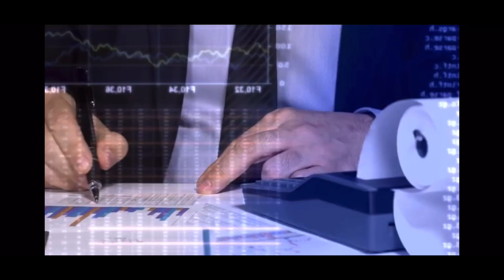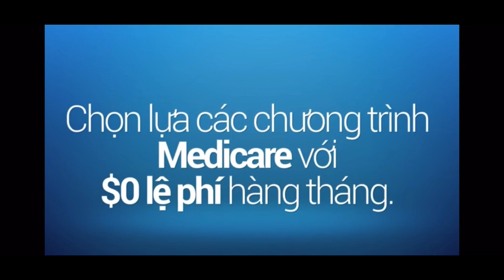Nhận được thư của SBA đòi tiền?? Tại sao ? Có phải trả lại EIDL grant $1000 không?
# Cuộc sống Mỹ # gói hỗ trợ lần 3 # EIDL grant $1000 # SBA # tiền free $1000
Ann không phải là CPA, không phải là luật sư, không phải là chuyên gia và cũng không làm cho cơ quan chính phủ! Những chia sẻ ở Ann's channel chỉ mang tính chất tham khảo. Quý vị phải là người tự đưa ra quyết định cho từng trường hợp cụ thể của mình và tự chịu trách nhiệm với quyết định đó. Nếu quý vị muốn có những lời khuyên cụ thể, chính thức (legal advice) hãy liên hệ với các dịch vụ, các chuyên gia CPA, Accountant (kế toán), Attorney (luật sư)...để họ có thể xem hồ sơ cho trường hợp cụ thể của quý vi